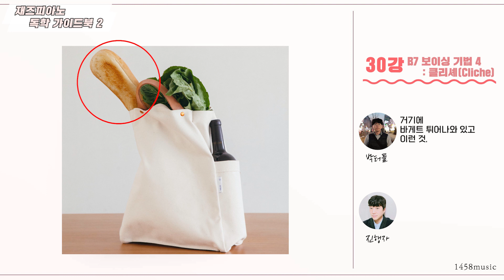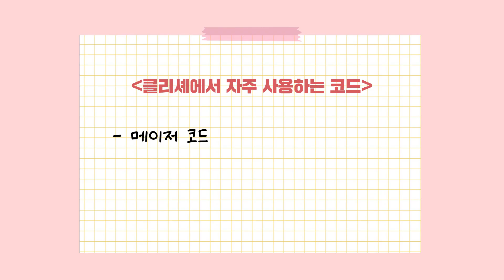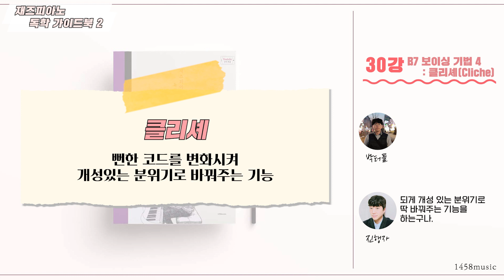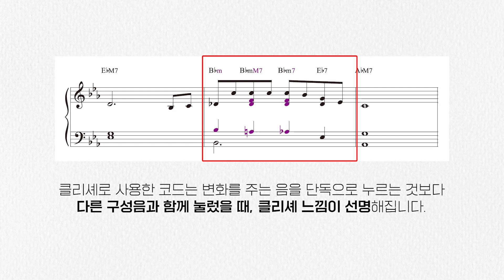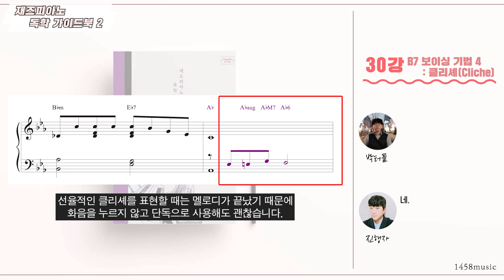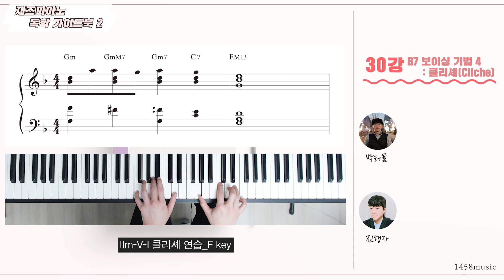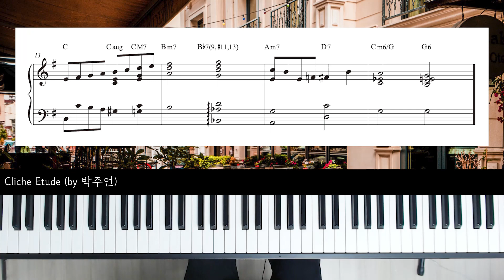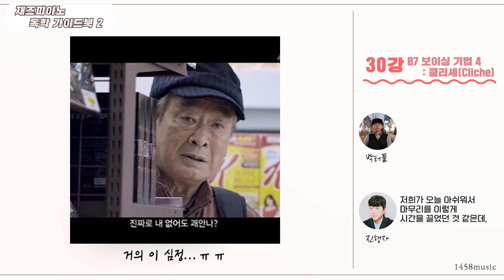드디어 마지막! [재즈 피아노 독학 가이드북2] 30강_B7. 보이싱 기법 4 : 클리셰(Cliche)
드디어 재즈피아노 독학의 긴 여행이 끝났네요!
도움이 되는 강의였길 바라며 마지막은 클리셰를 배워봅시다:)